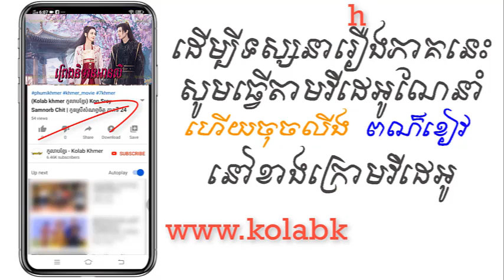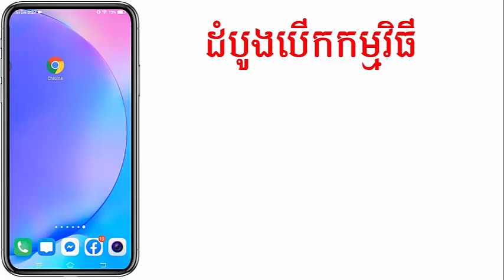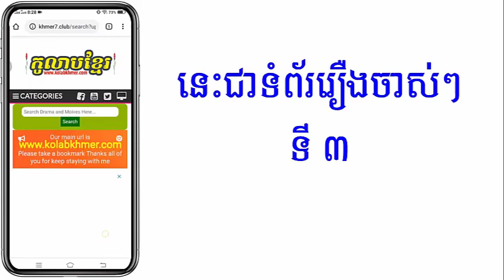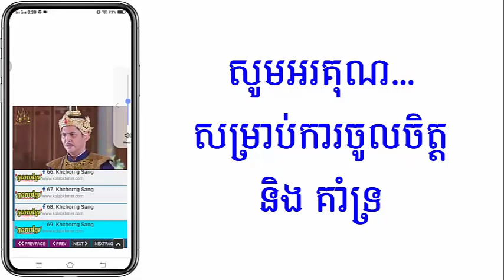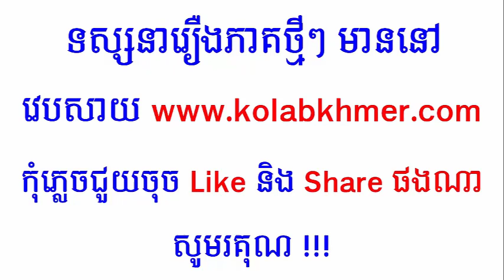(ភូមិខ្មែរ-Phumikhmer) Peng Nirtean Anle ព្រេងនិទានអានលី